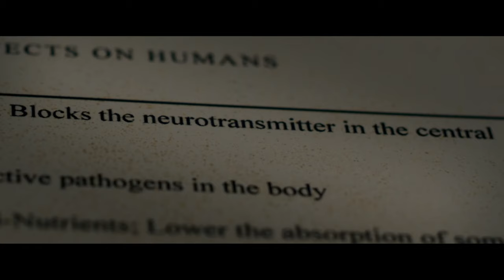La autopsia de Jane Doe (Trailer español)